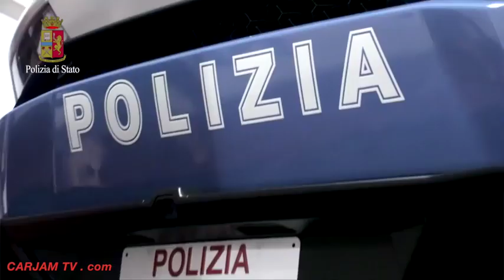2015 Lamborghini Huracán Polizia Video Engine Start Lamborghini Police Car CARJAM TV 2014